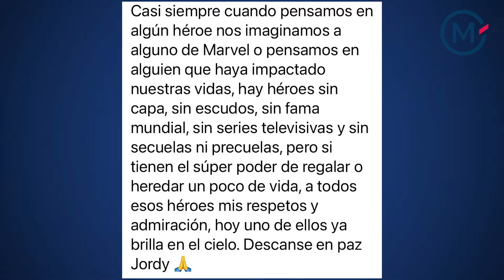El heróico gesto de Jordy, DONADOR DE ÓRGANOS en PUEBLA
Pocas personas comparten su dolor y su amor por los demás y hoy tuve la oportunidad de entrevistar a la familia Corripio Reynaga, quienes aceptaron la donación multiorgánica de su hijo Jordy de 39 años, que tras complicaciones médicas, sufrió daños irreversibles en su cerebro, por lo que su familia aceptó la donación de sus órganos, beneficiando a más de 100 personas.

Conoce el amor, el dolor y la felicidad de esta familia quien hoy en día son un ejemplo y que nos exhortan a ser donadores.

Esta donación de órganos se llevó a cabo en el Christus Muguerza Hospital Betania, de la mano de diversos doctores, quienes exitosamente llevaron a cabo este gran acto de amor.